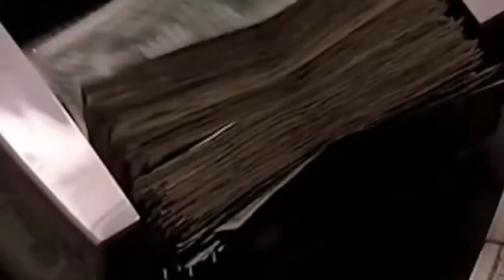Другой взгляд на обычные вещи творческие размышления